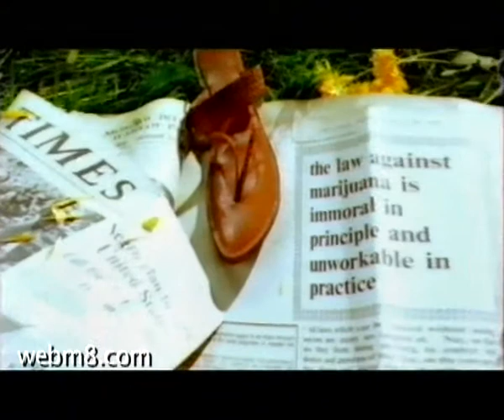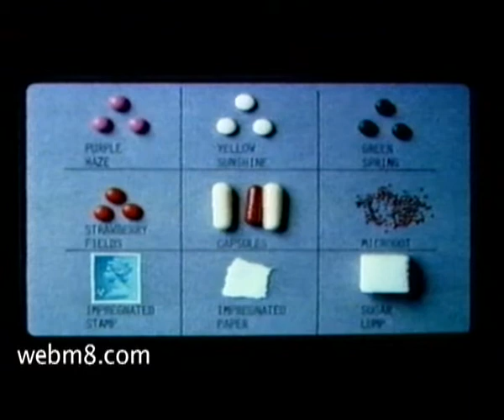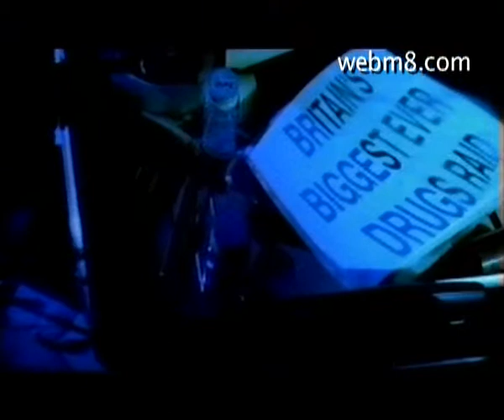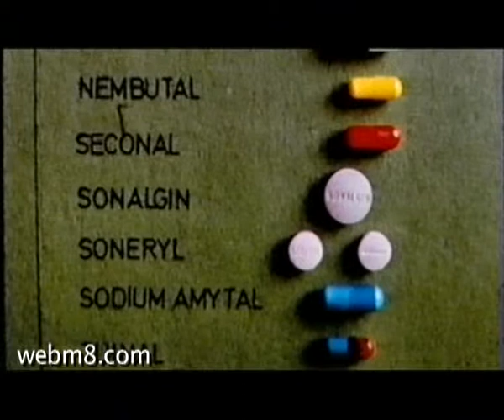Drugs Uncovered - Rush pt1